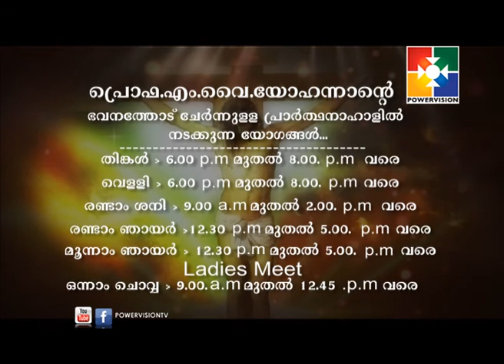Prof M. Y. YOHANNAN |AMRUTHADHARA | Powervision TV 20-01-18